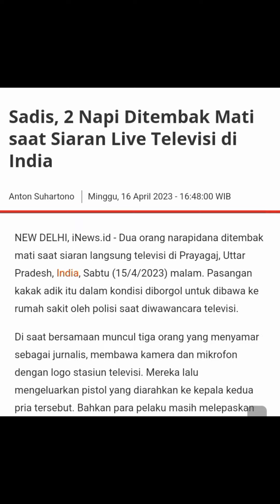Di d0r saat live di statsiun tv di india